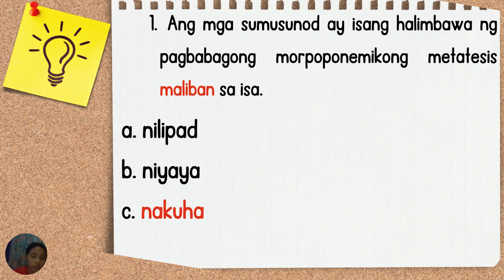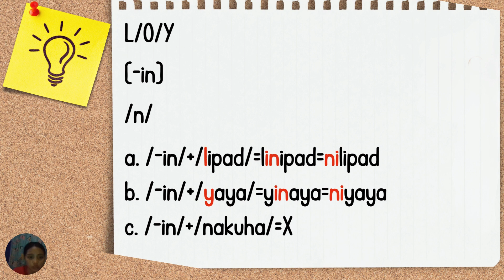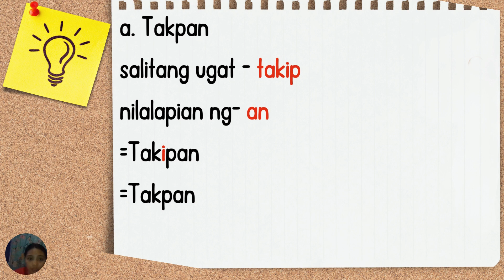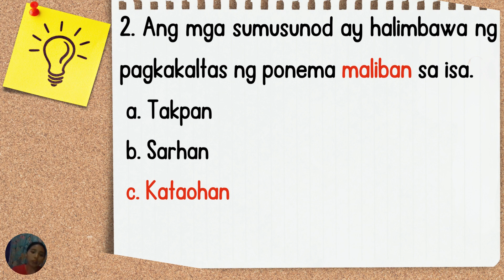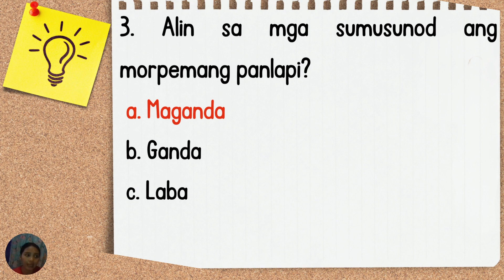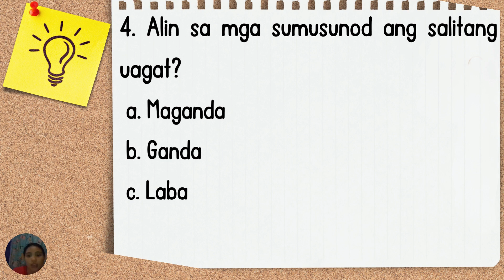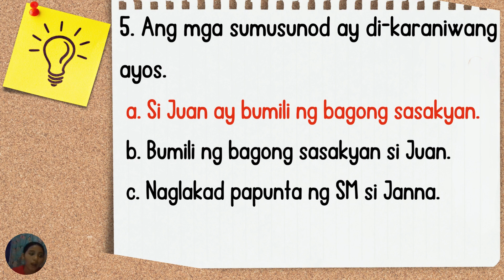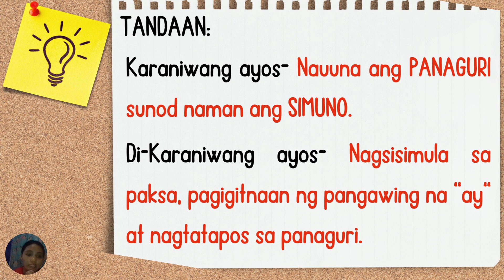LET DRILLS in FILIPINO with a short discussion| LET2024 |PAGBABAGONG MORPOPONIMEKO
Sa gusto manghingi ng ppt you can message me.